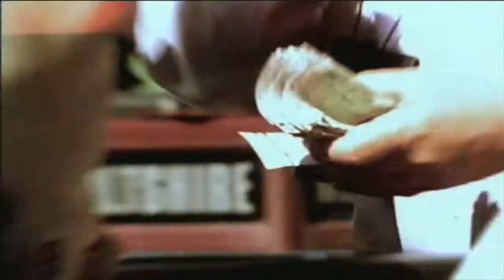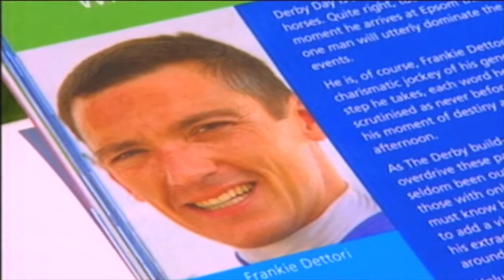The Derby - Read by Brian Blessed - The Racing Poet